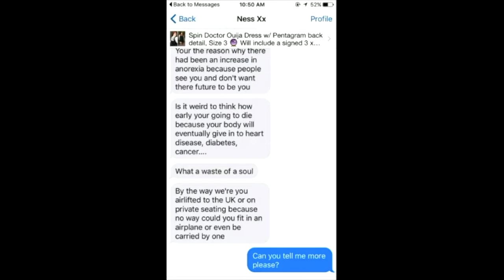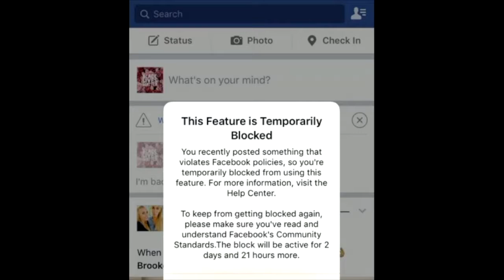Leah Cevoli Interview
It was a party at the studio with guest Leah Cevoli! We chat about Conscious Dating, Red Flag Checklists and Bikinis on Facebook.  Oh, and Leah learns the international sign for "hashtag!"